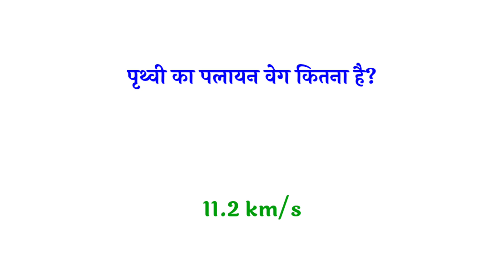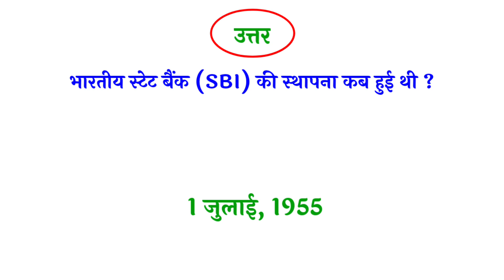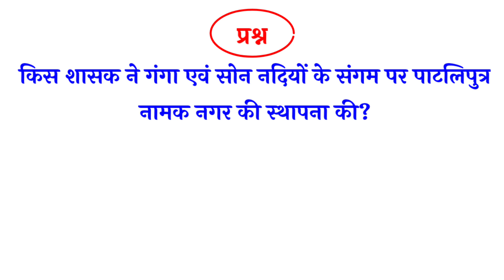Question answer gk in hindi | Top 20 gk question and answer | general Awareness